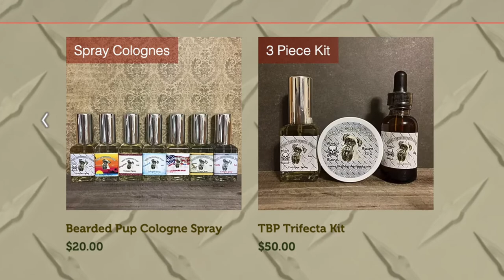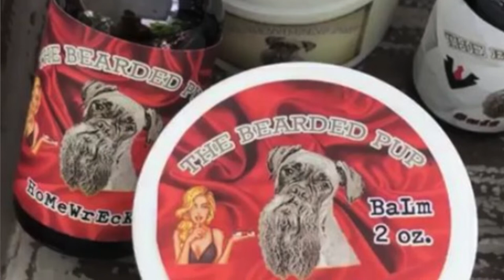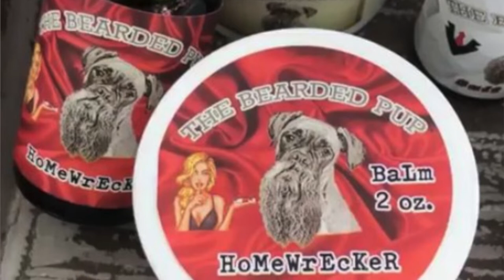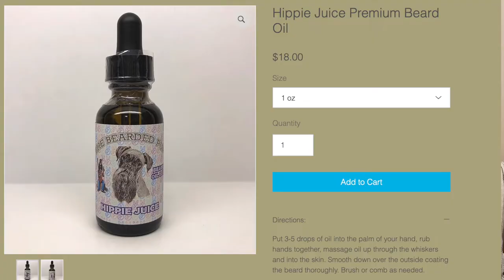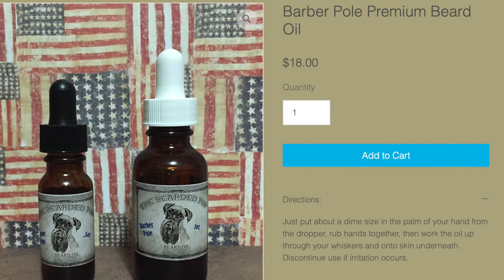The Bearded Pup - Product and Company Review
Check out The Bearded Pup

Here’s the carrier blend for the oils and balms:
organic grapeseed, sweet almond, avocado, safflower, and castor oils